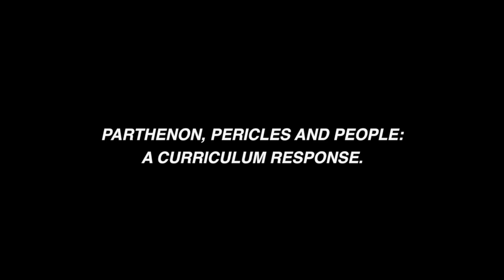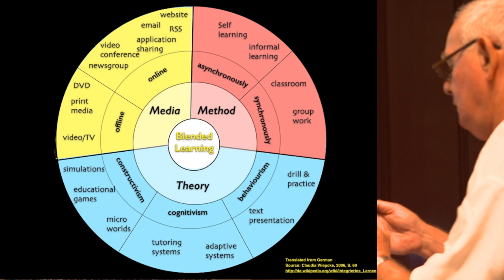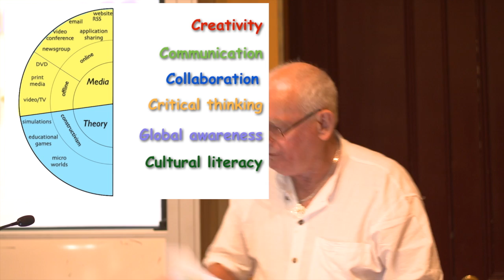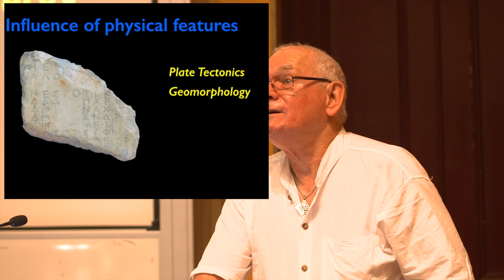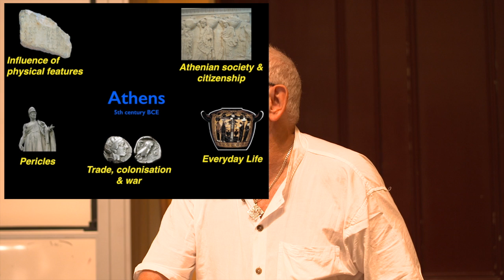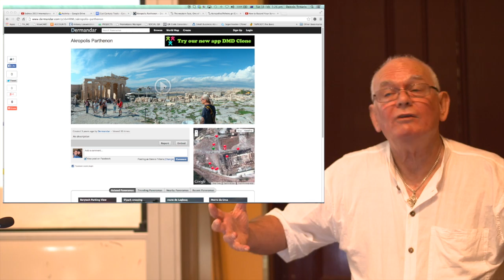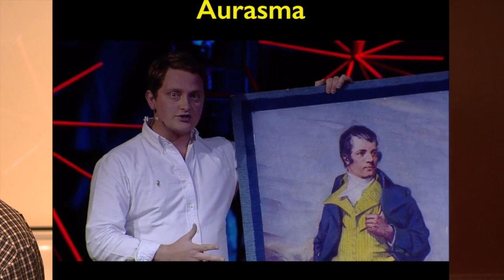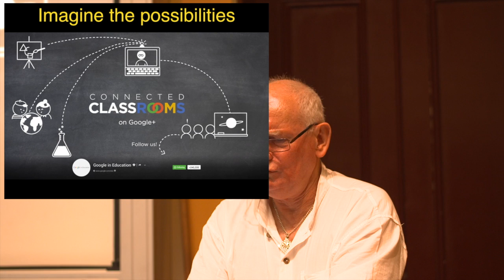11 RUSSELL L DARNLEY OAM (AUS) | Parthenon, Pericles and People: a Curriculum Response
RUSSELL DARNLEY OAM
Russell is a writer, researcher and consultant in education, educational media, learning materials development and inter-cultural communications, who has been engaged by the Australia Indonesia Institute, The Le@rning Federation, Fork Films, CTC Productions and Garuda Indonesia. He was a foundation Director of Asian Field Study Centres Pty Ltd.

At present he is extensively involved in the development of digital teaching and learning materials as part of the Digital Education Revolution in NSW and is a regular presenter at teacher professional development conferences.

He is an active participant in social media and maintains Maximos' Blog which is archived by PANDORA, Australia's Web Archive.

A consultant for the former NSW Department of Education, he is currently employed as a teacher.

GINA CHOUTIS
Gina specialises in Business Analytics. She graduated in 2006 from UNSW with a Bachelor of Science Major in Applied Mathematics with Honours.

Today Gina is a Senior Analyst at Suncorp.

Gina's involvement in the Australian committe (IOC-A-RPM) is a result from her passion and interest in History and Philosophy. Her commitment to the cause for restitution is based on her affinity with the core values of the Parthenon itself - achievement, integrity and progress.

Videos of the Second International Colloquy: "Parthenon. An Icon of Global Citizenship".
Sydney Australia, 15-17 November 2013.

Hosted by the International Organising Committee -- Australia -- for the Restitution of the Parthenon Marbles Inc with the support of the American and British Committees.
Lecturers from a number of countries around the world shared their thoughts and expertise while the public was encouraged to participate at the workshops on the four main themes of the Colloquy: EDUCATION, ACTIVISM, LITIGATION and ECONOMY.